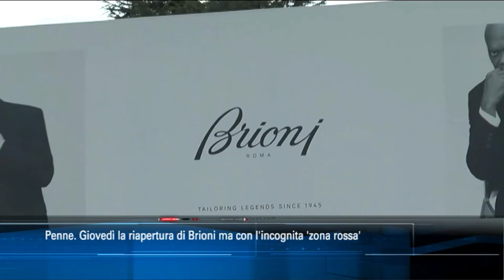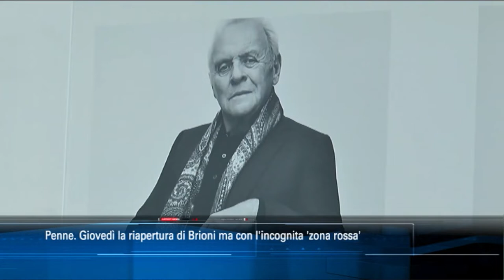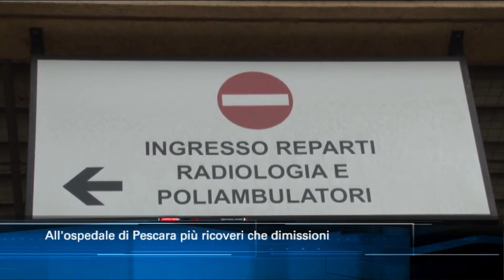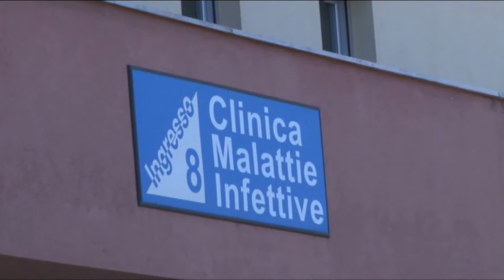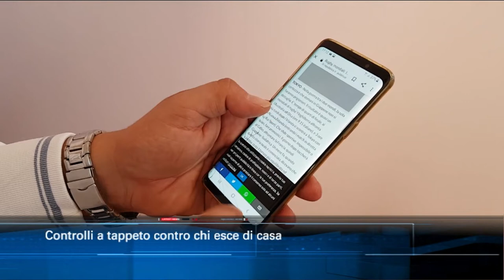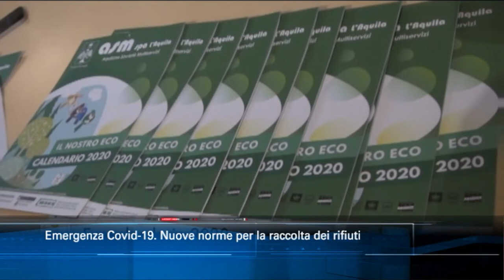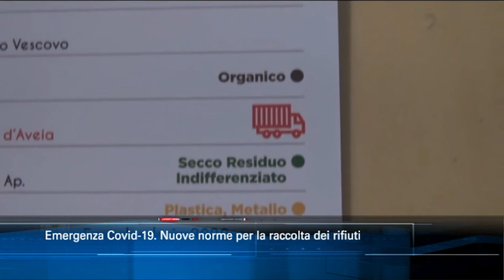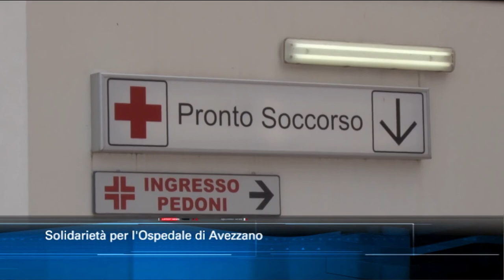TgSei edizione delle 14 di mercoledì 18 marzo 2020